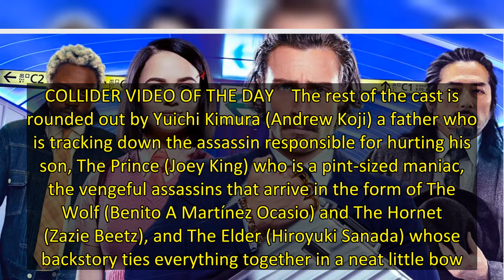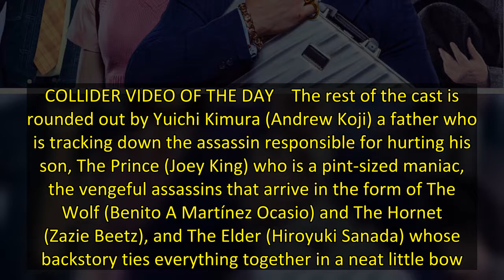Collider Giveaway: 'Bullet Train' Briefcase Signed by Director David Leitch and Producer Kelly McCor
Once you see Bullet Train you are going to want to get your hands on your very own briefcase like the one at the center of this insanely fun action flick.The film, which is based on Kōtarō Isaka's novel, is a wicked combination of John Wick meets Murder on the Orient Express. It stars Brad Pitt as the newly reformed assassin Ladybug who has been sent on an assignment to retrieve a briefcase from a bullet train headed from Tokyo to Kyoto. His bad luck puts him right into the crosshairs of Tange